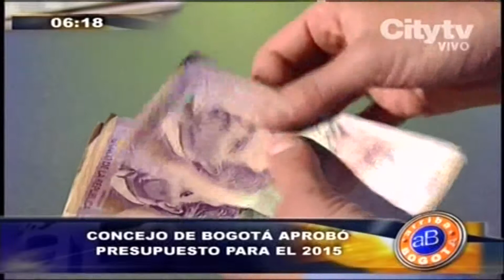Arriba Bogotá: Concejo de Bogotá aprobó presupuesto para el 2015.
Emisión: 10 de diciembre